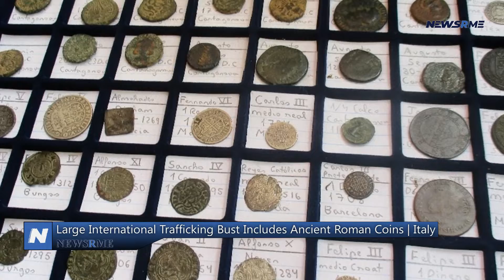Large International Trafficking Bust Includes Ancient Roman Coins | Italy News | NewsRme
Contrary to popular belief, trafficking continues unabated even in the face of an epidemic on a worldwide scale.

Trafficking is mostly associated with narcotics, then wild animals. The criminal traffic in what Interpol calls "cultural products" is also considerable, and law enforcement is making enormous efforts to combat it, as one would anticipate.

A joint operation between Interpol and local law enforcement organizations, Operation Pandora is aimed at preventing the trafficking of cultural objects and recovering lost commodities. And, judging by the most recent statement on their activities — which focused on Operation Pandora VI, which spanned from June to September 2021 — they've been active.